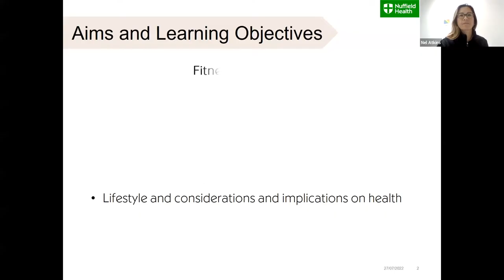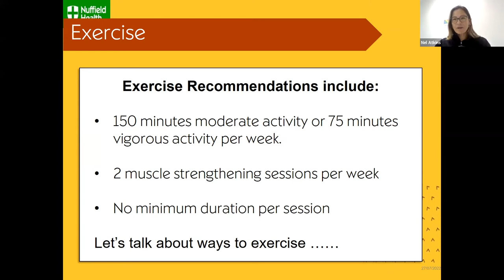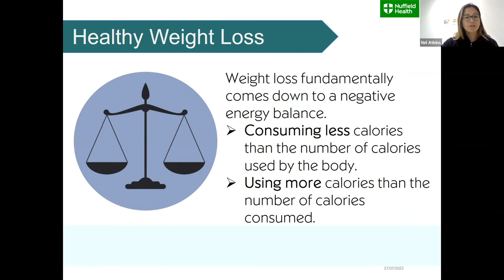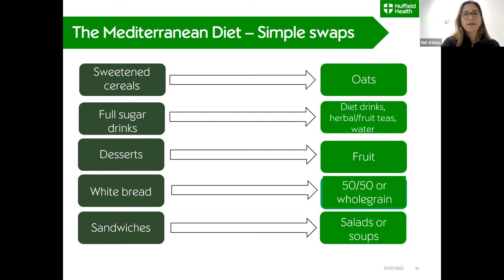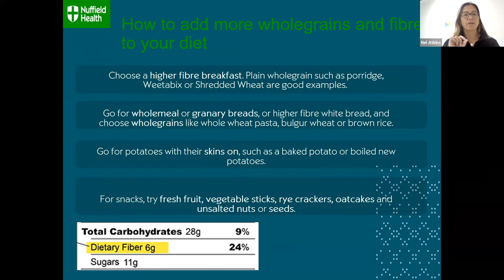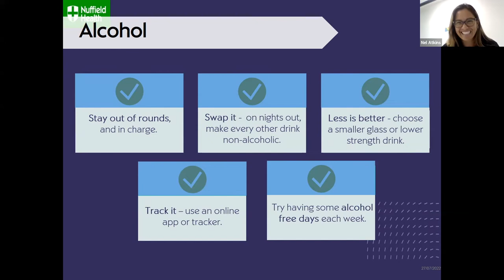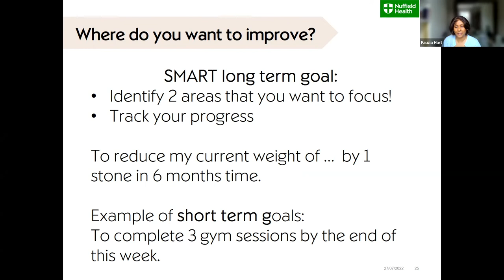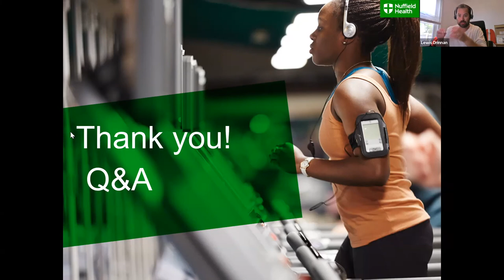Anglo American - Fitness & Nutrition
Migrant Leaders and Anglo American deliver our Mentee Development Webinars to boost employability, knowledge and skills. This Fitness and Nutrition webinar helps mentees find out:

* How to improve energy levels and productivity
* How to support a positive outcomes mindset
* Ways to maintain good health and minimise illness